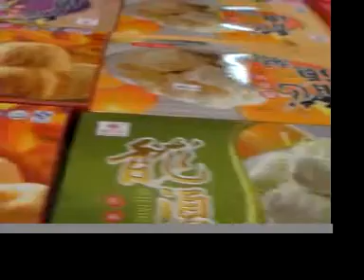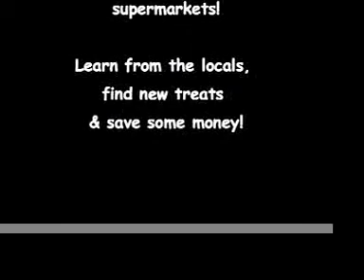Tip #3 Supermarket Tours